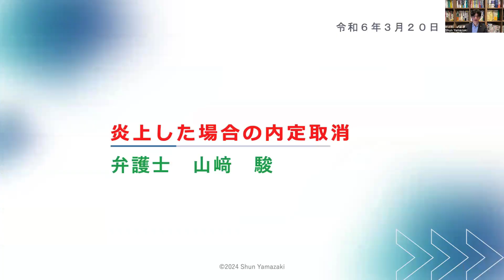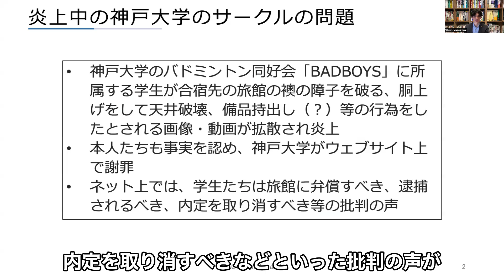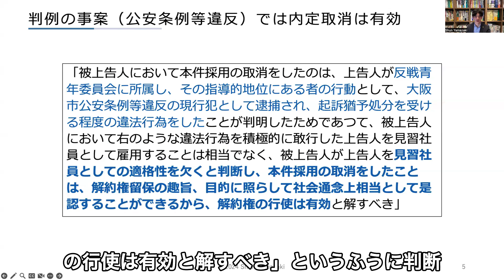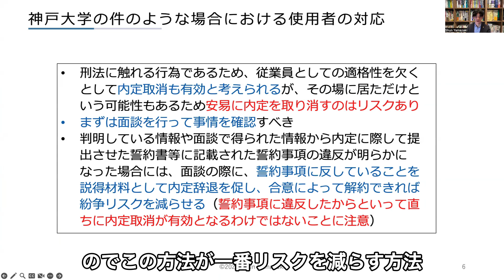【神戸大学】炎上した場合の内定取消【BADBOYS】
ここ数日、炎上している神戸大学のサークル「BADBOYS」の件を人事労務と結び付けて取り上げました。
「バッドボーイズ」だと思っていましたが、「バドボーイズ」なんですね。

3/26追記　Xで話題になっていた内定辞退に関する動画をアップロードしました。

0:00 冒頭
0:28 スライド開始
0:34 炎上中の神戸大学のサークルの問題
1:23 民事上・刑事上の責任
2:01 内定取消の適法性に関する判例の判断枠組み
2:39 判例の事案（公安条例等違反）では内定取消は有効
3:12 神戸大学の件のような場合における使用者の対応